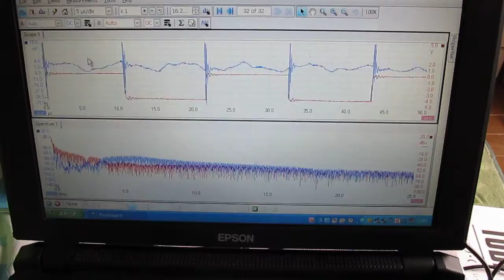UltraSonicSystem「超音波‹音圧測定・解析›システム」技術（ nanotechnology ）